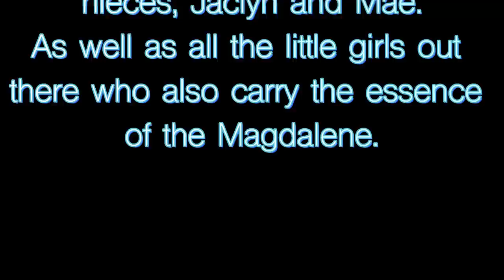Who was the Magdalene? PART 1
Welcome to a new series where we're going to try to dive deep into the Magdalene!  Otherwise known simply as Mary.

Who was this powerful woman?  The twin flame of the christ?  The other half of the Christ Consciousness?  What was her real lineage?

Her gospel was one of the first we read through when we started our deep dive into the missing books of the Bible, and as more and more information in our spiritual awakening, I feel it's time we revisit her story and her teaching.

Mary Magdalene Revealed by, Meggan Watterson